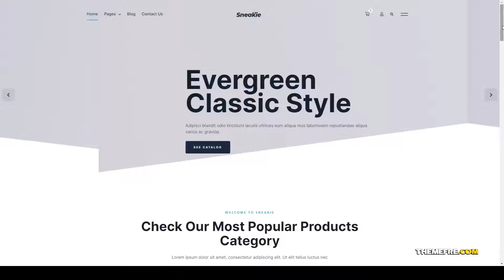Sneakie - Shoes Store WooCommerce Elementor Template Kit sneaker Elementor Pro Build Website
Tags e-commerce, ecommerce, Elementor Pro, fashion, gray, modern, online shop, online store, shoes, shoes store, sneaker, sneaker store, sport, sport shoes, woocommerce